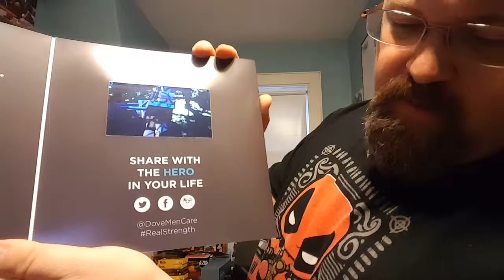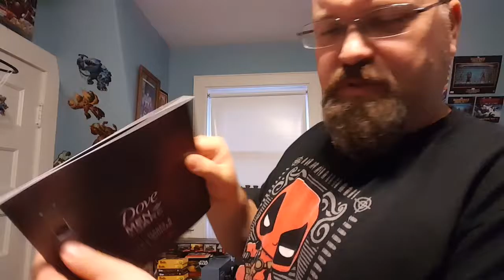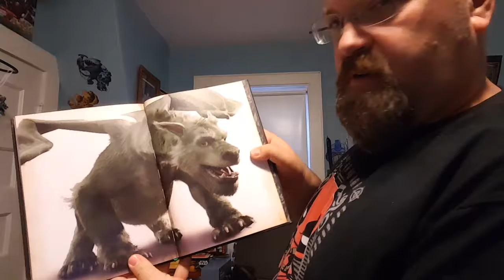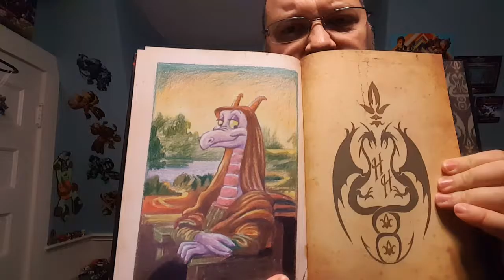Father's Day Influx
I've been receiving a number of things this week that pertain to Father's Day. Dancing Deer Baking Co sent me delicious treats and Dover Men + Care sent me a special video card, too. Then Disney Publishing sent me a great book on The Art of Disney Dragons. The book is coming out on June 28.